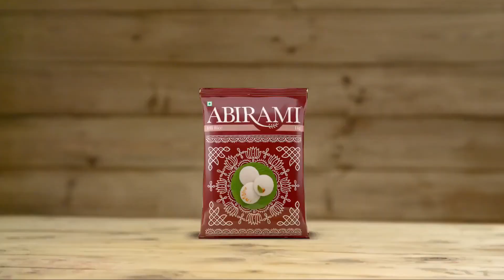Abirami Idli Rice